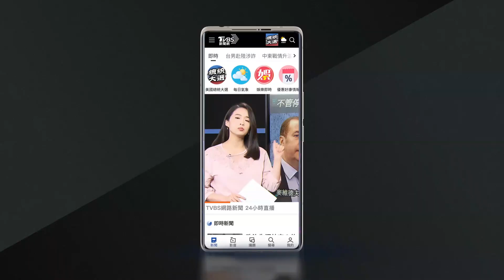【全程CC字幕】三陰性乳癌治療費數百萬只給付化療藥 陳菁徽籲政府加速彌補缺口｜TVBS新聞